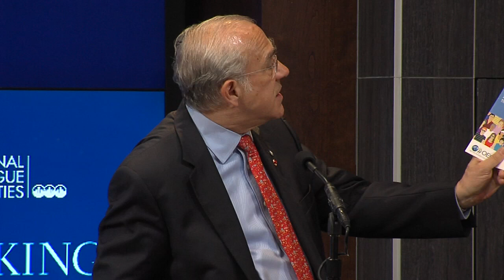Inclusive growth in cities: Keynote remarks by Ángel Gurría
On Thursday, June 16, the Brookings Metropolitan Policy Program and the National League of Cities Institute hosted an event to examine the rising inequality in cities and focused on concrete ways to address it.